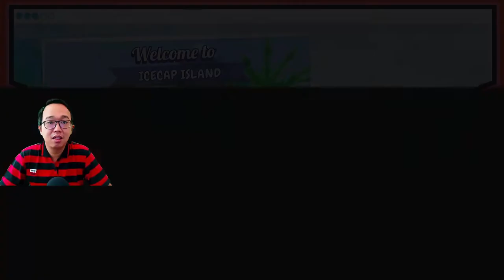Wah...Gede Banget Ya Hewannya - Island Saver #13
Wah...gede banget y hewannya. Akhirnya ya ketemu juga hewan ke 2 yang bisa kita tunggangi selain Polar Bear. Kira-kira apa aja lagi hewan-hewan yang bisa kita temukan y. Tapi sebelum kita melanjutkan pencariannya, yuk kita sapa dulu nih teman-teman.

Kali ini kita akan memainkan game Island Saver. Game yang masuk ke genre free-to-play action-adventure game dibuat oleh Studio Stormcloud Game dan dipublikasikan oleh National Westminster Bank disingkat NatWest y. Game Island Saver dirilis di Steam, Play Station 4, XBox One dan di Nintendo Switch pada tanggal 13 May 2020.

Yuk kita mainkan saja game Island Saver - LET'S PLAY!!!

Terima kasih
Xie Xie